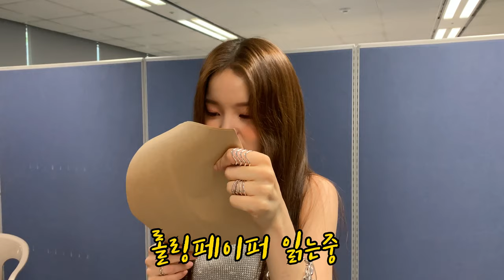로시TV | BEE 막방 비하인드 | 퀴즈퀴즈대잔치